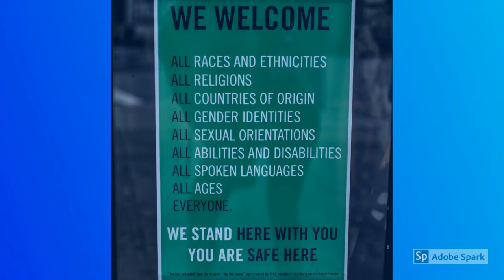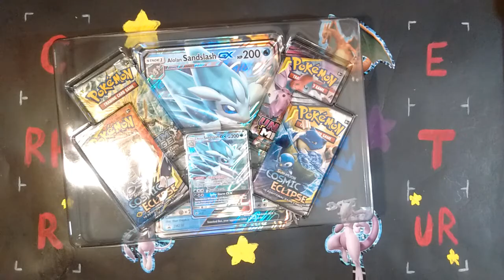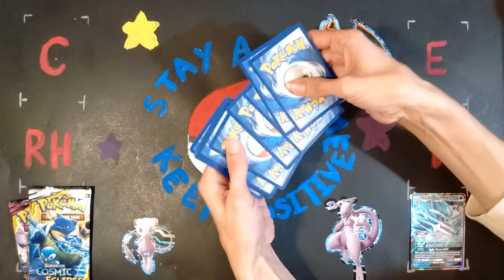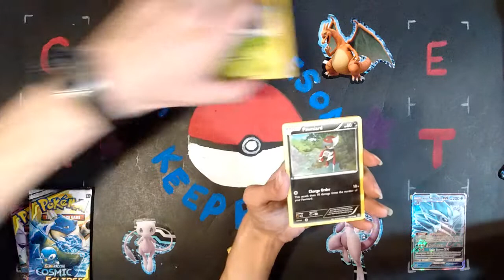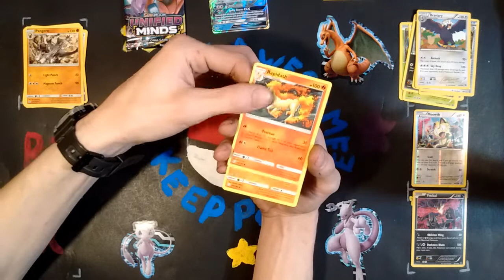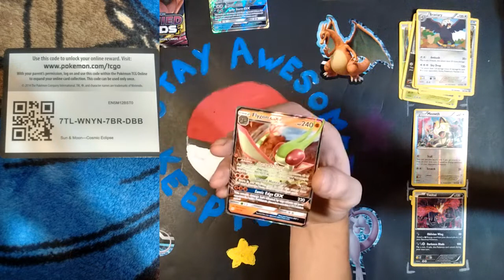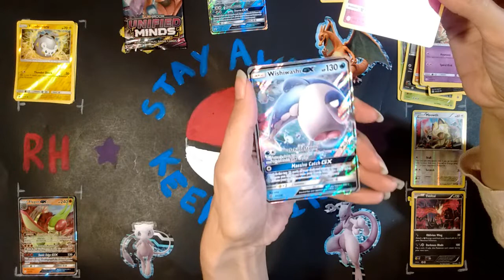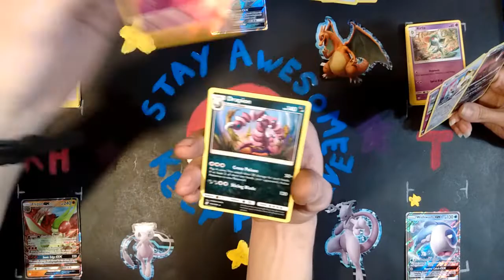What's In The Alolan Sandslash Box?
Welcome everyone to another awesome and exciting video with yours truly !!! Love and appreciate each and every one of you !!